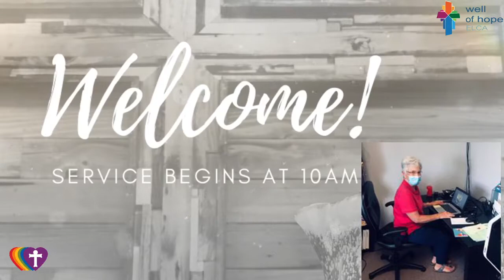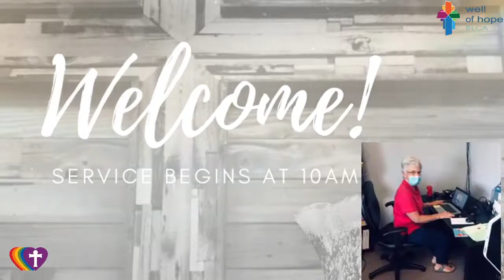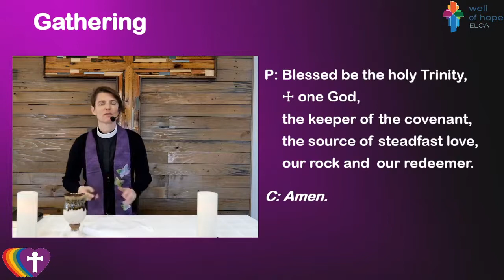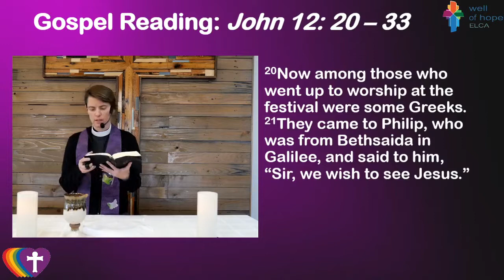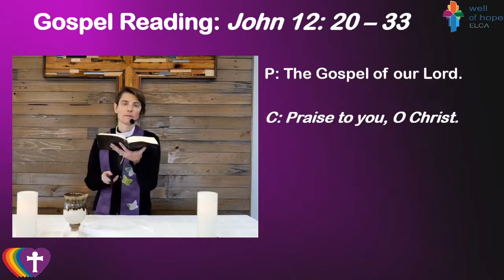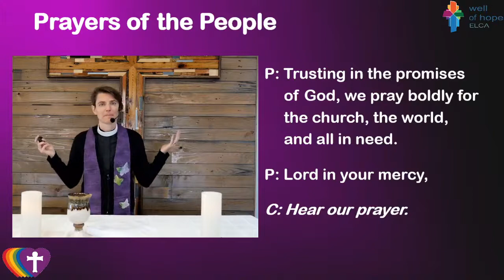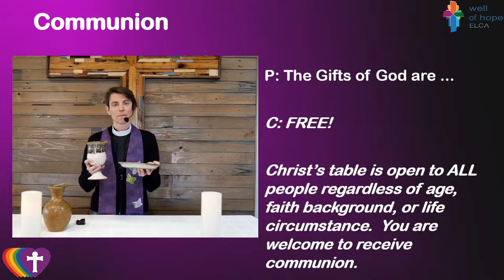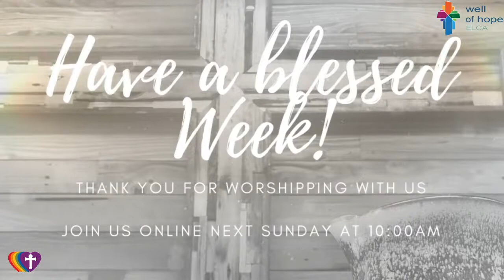Well of Hope, ELCA - March 21, 2021 Live Service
Welcome to the Sunday morning service from Well of Hope, ELCA in Castle Rock, Colorado.  We are glad you're here.

About Well of Hope Lutheran Church
Well of Hope is an ELCA Lutheran congregation that invites and welcomes people of all backgrounds, life circumstances, sexualities, and gender identities. The Evangelical Lutheran Church in America (ELCA) is a community of faith that shares a passion for making positive changes in the world. Our faith is built around a strong belief in God as made known to us in Jesus Christ. Through worship, service, and education, we practice our faith, grow our relationship with God and each other, and experience God's grace in our lives.

We believe that the gifts of God's love and grace are free. Our table is open to all people regardless of age, faith background, or life circumstance. You don't have to be a member of the congregation. You don't even have to be a Lutheran. Whether you have doubts or have identified as a Christian for years, you are welcome at the table. Come as you are!